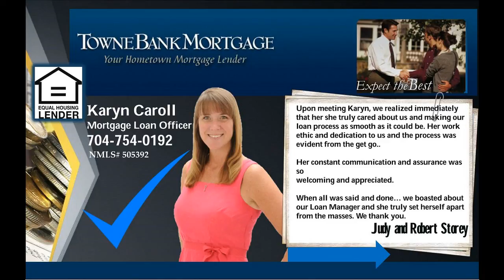Huntersville homes for sale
You're sitting there on your computer looking at real estate in Huntersville. And now you've found this gem. Just look at those pictures! And check out the 2 story Single Family home sitted on a 0.2 acres lot. Huntersville beauty built in 2002.. Add this one to your "favorites" now.